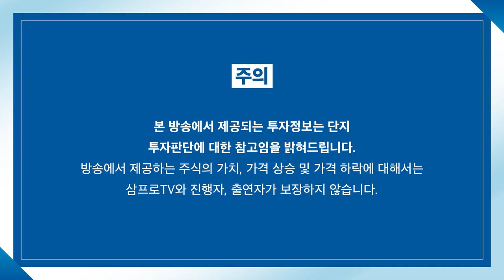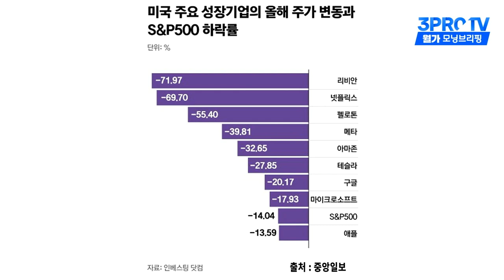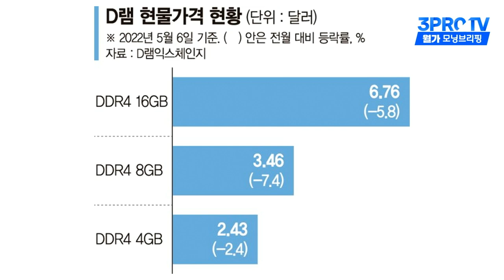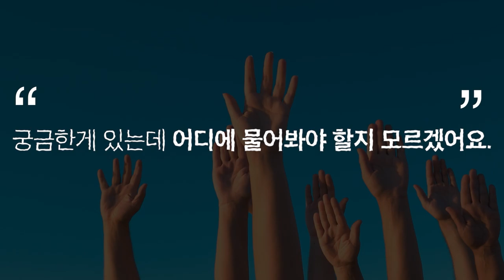[뉴스3] D램값 10주째 하락… 반도체 반등 ‘적신호’?